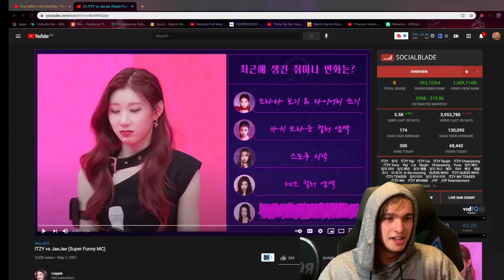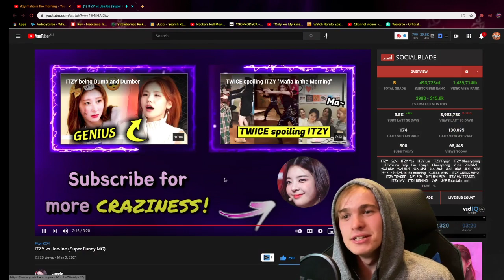ITZY vs JaeJae (Super Funny MC) Reaction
Ignore:

ITZY vs JaeJae (Super Funny MC)